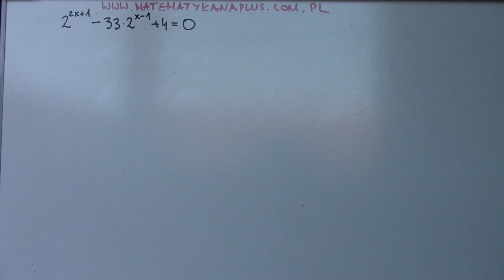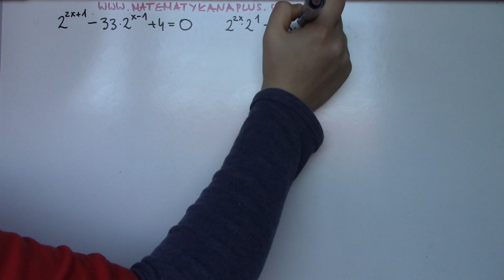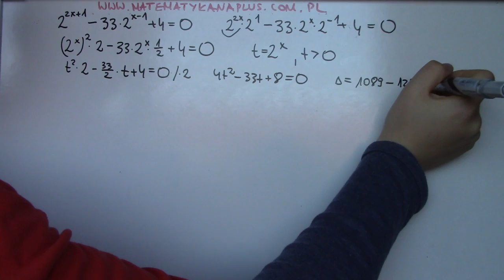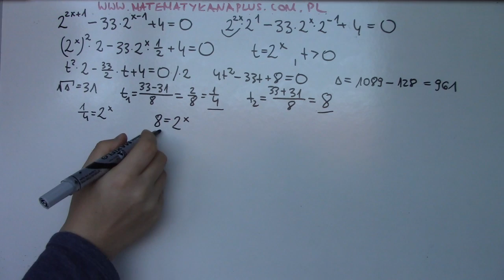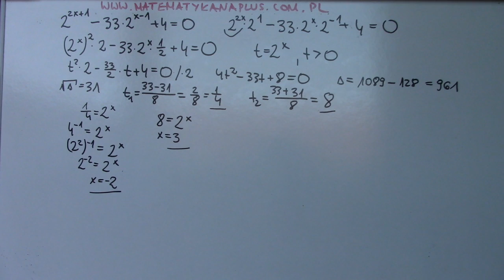Równanie wykładnicze cz.3 Rozwiąż równanie z funkcją wykładniczą